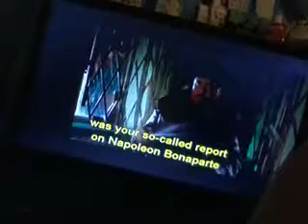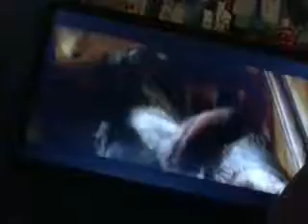The Sorcerer's Apprentice Horvath And Balthazar Return (DVS) US